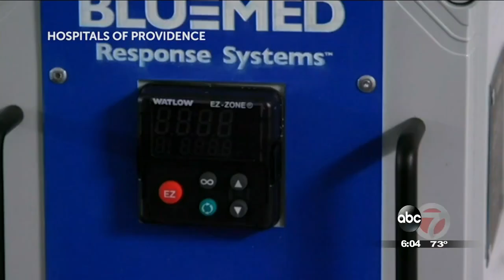County commissioner accuses El Paso Health Authority Dr. Ocaranza of ‘playing down’ the ...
County commissioner accuses El Paso Health Authority Dr. Ocaranza of ‘playing down’ the virus crisis